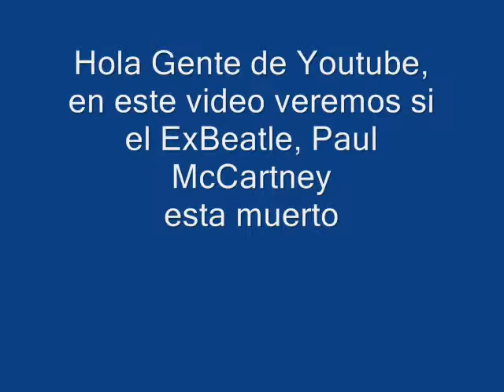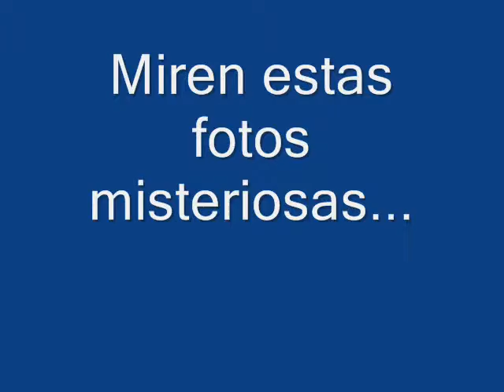¿Murio Paul McCartney en 1966?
Mucha Gente cree el Ex Beatle, Paul McCartney, murio
en el año 1966, 9 de noviembre, en un accidente automovilistico, pero esta vivo desde el año pasado en 1966.